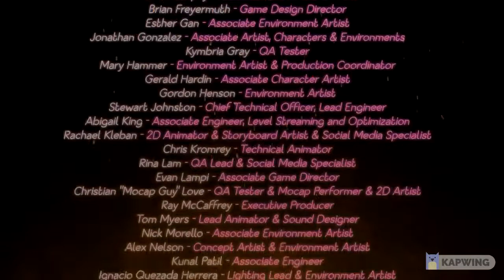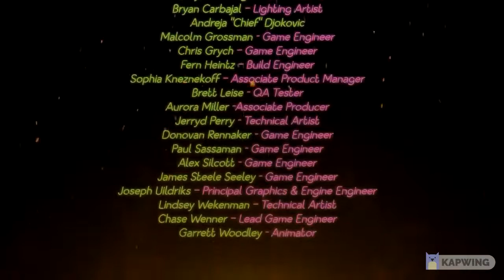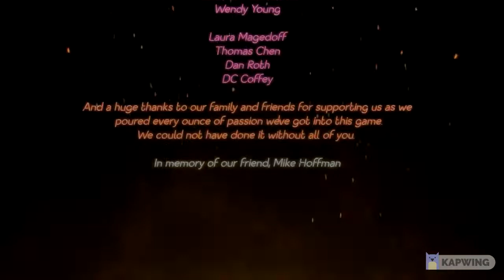Security Breach Alternate Burntrap Ending Credits v3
Alright, explanation time.

This video is my take on an alternative way that the credits on the afton ending in Security Breach could have gone.
Theme: Venta Black OST (Unused)
Also please don't take this video as me saying that this credit ending is better or anything. I just wanted to make a video on an alternate ending credit concept.